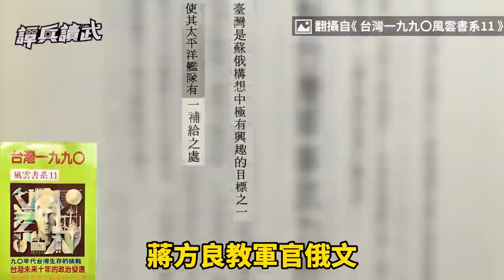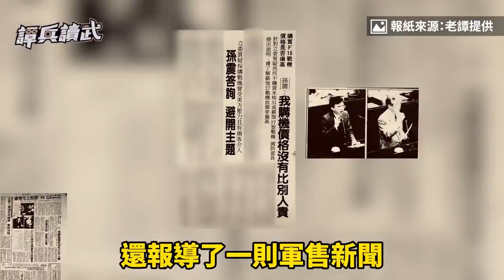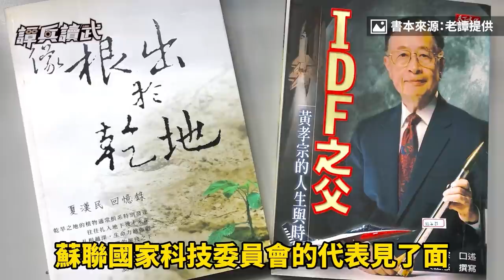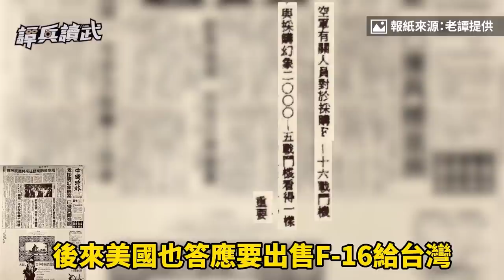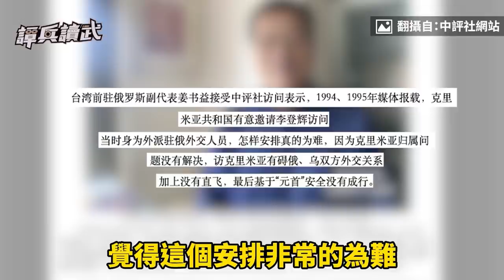台灣臨門棄買蘇愷-27 俄羅斯立刻轉賣大陸還助國產化｜譚兵讀武EP96精華